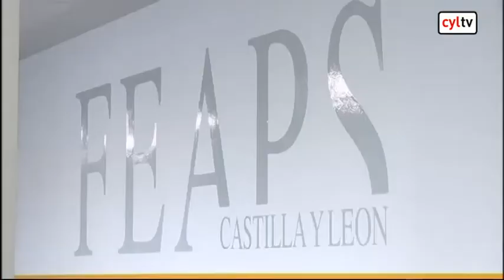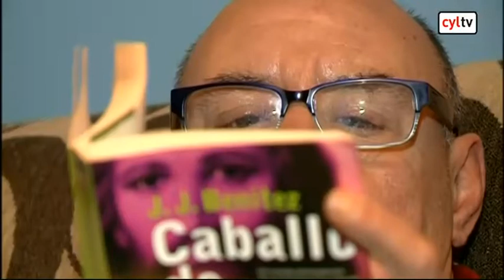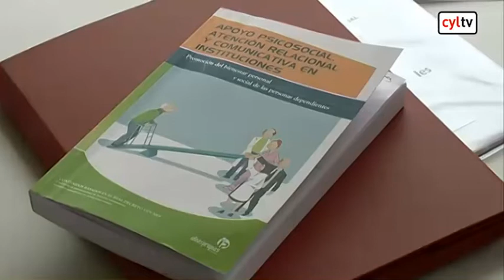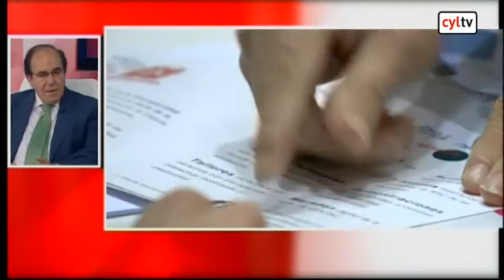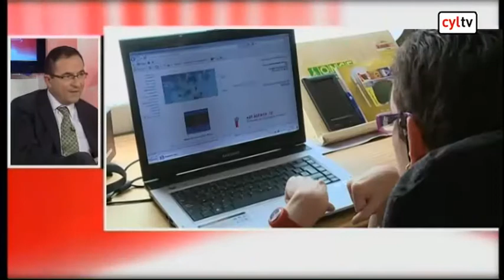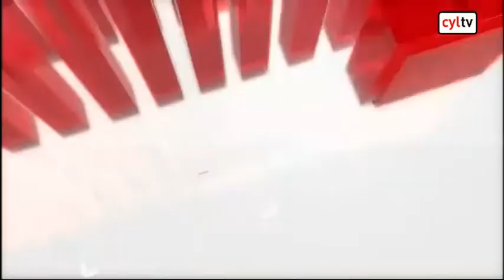Espacio Abierto (09/07/2014)